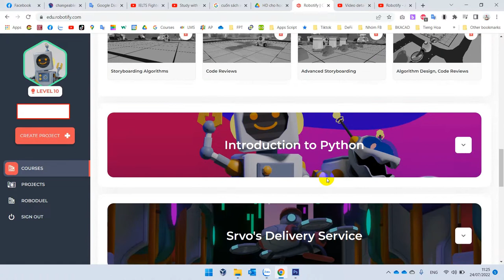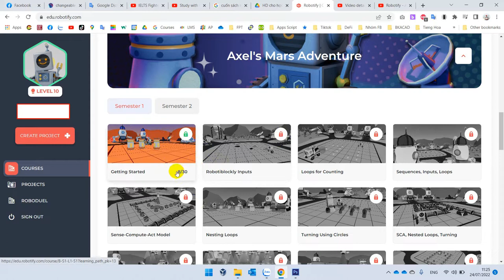1. Robotify Hướng Dẫn Đăng Nhập